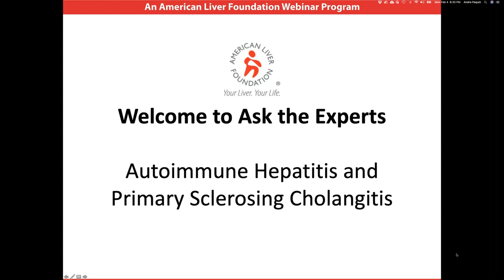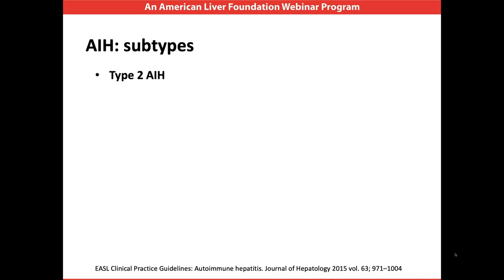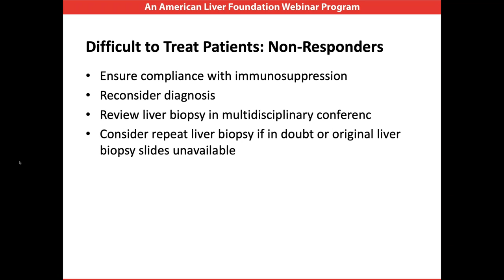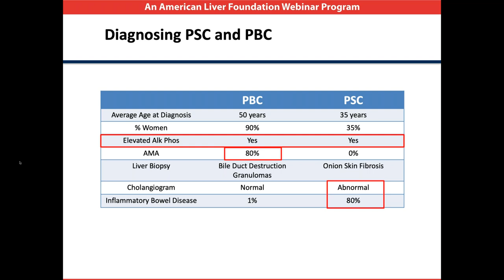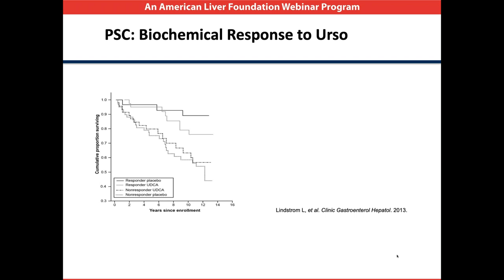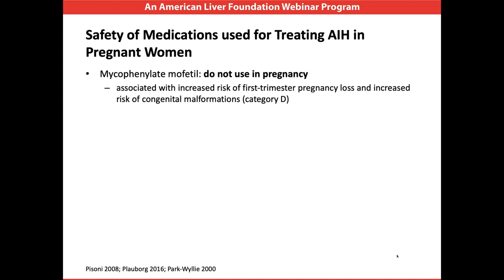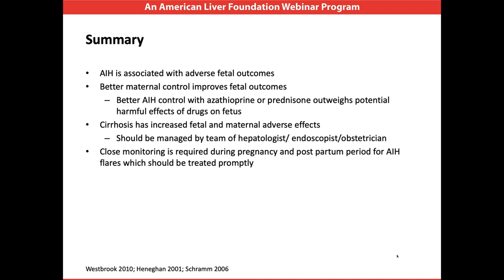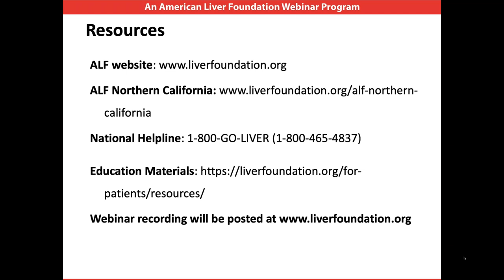Ask the Experts Webinar: Autoimmune Hepatitis and Primary Sclerosing Cholangitis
On February 4th, 2019 Doctor's Marion Peters, Kidist Yimam and Christopher Bowlus presented on the topics of Autoimmune Hepatitis and Primary Sclerosing Cholangitis.